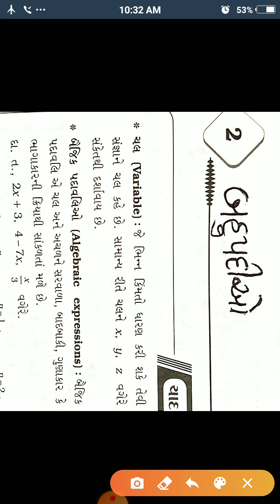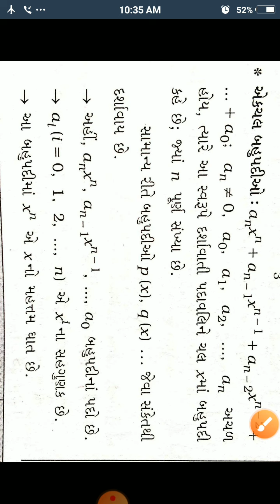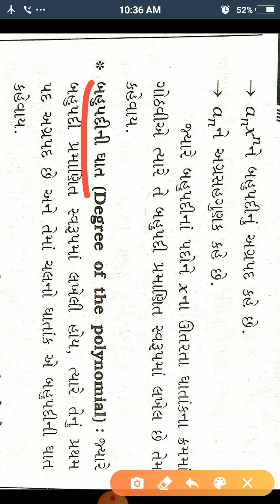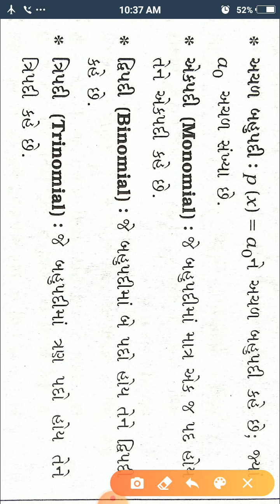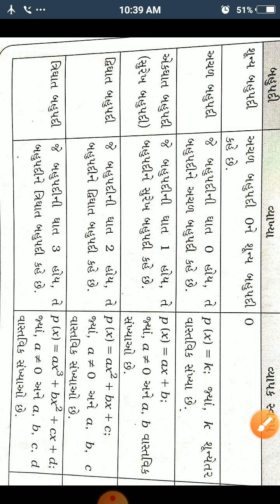Std-9 | ch-2 બહુપદીઓ | lec-1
Cambridge classes